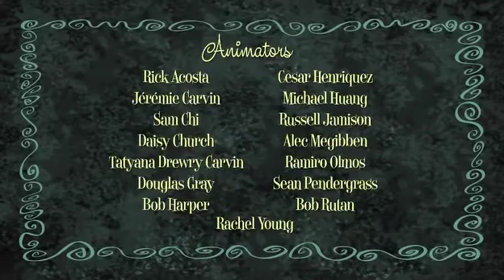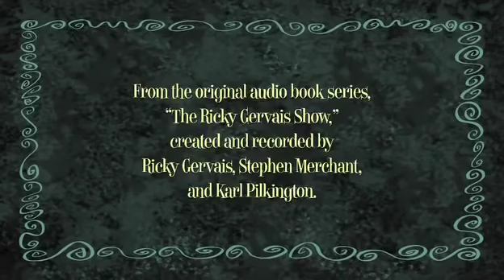The Ricky Gervais Show S2 E13 - Munchies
Ricky and Stephen challenge Karl to describe his ideal version of the world but Karl is suspicious of a perfect life. Karl describes his theory of the Problem Hole and later explains his snack eating rituals to Ricky and Stephen in the park.